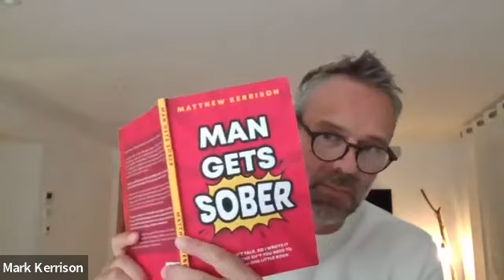Is Alcoholism a Disease and do you ever Recover?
In this episode we discussed the various terms that get used when it comes to drinking alcohol and the process of abstinence. It felt like quite a difficult discussion to have at times to be honest. We were worried that this topic might end up being a little contentious, we were concerned that it could potentially offend some or alienate others.

Terms such as ‘recovery’ and ‘disease’ are often used, but how accurate are these terms, how should we think about them and how do they really apply to us?

As always, the discussion ended up being deep and varied.

Thanks for listening and for supporting our efforts.

The 'We Quit' Booze Brothers.